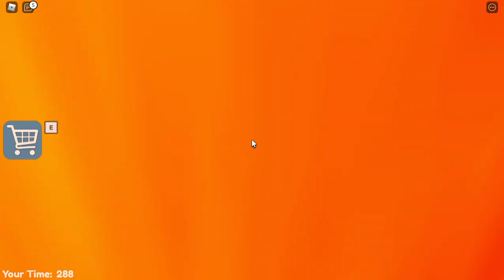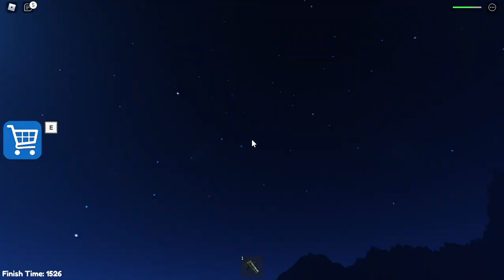Barry's Prison Run On Roblox! (Hard Mode)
Full walkthrough though some of the parts were painful as i escape a prison with a not so easily forgiving guard.